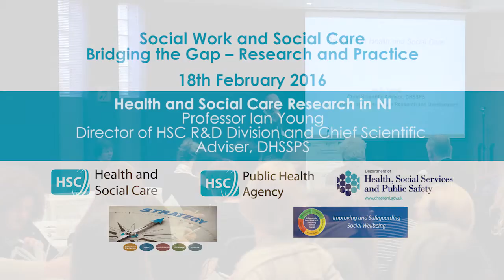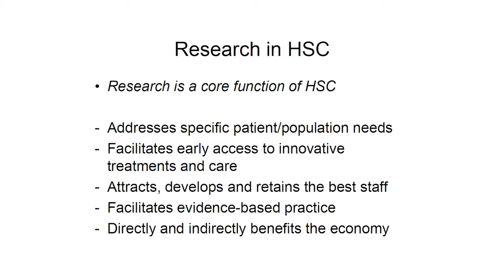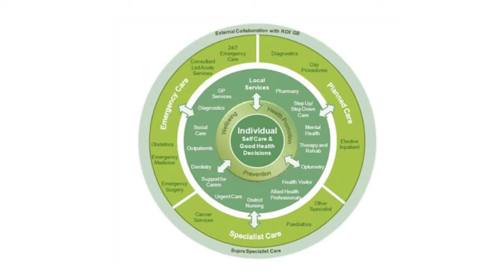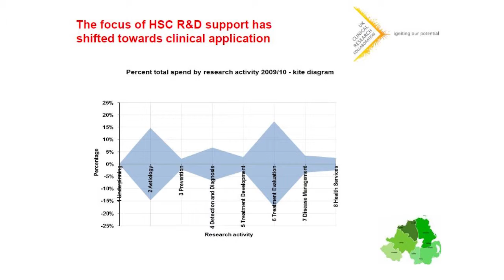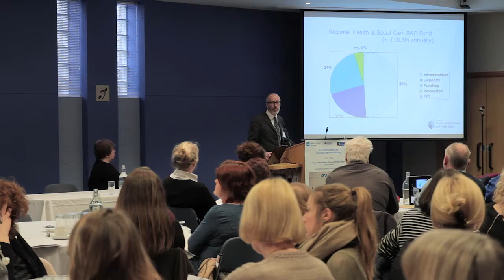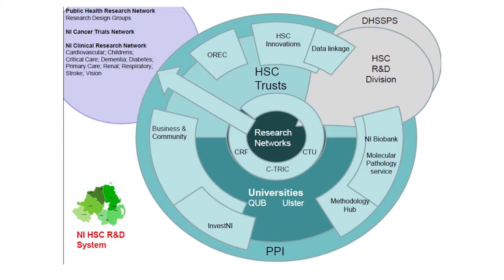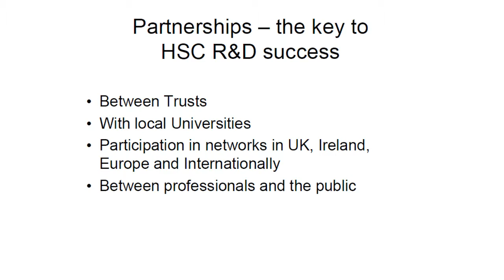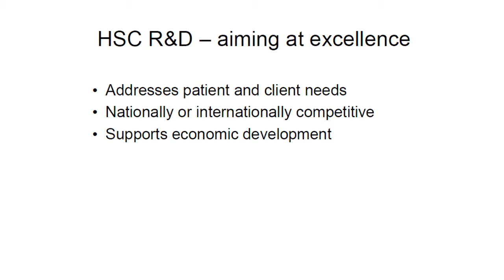Bridging the Gap Conference 2016 - Health and Social Care Research in NI - Prof Ian Young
Professor Ian Young, Chief Scientific Advisor to DHSSPSNI and Director of HSC R and D Division extends his welcome to delegates and reinforces the importance of partnership and collaborative working between Trusts; Local Universities; Networks in the UK, Ireland, Europe and Internationally; and, Professionals and the Public.